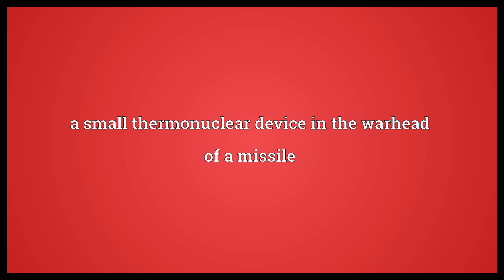Hydrogen warhead Meaning | Wordogram